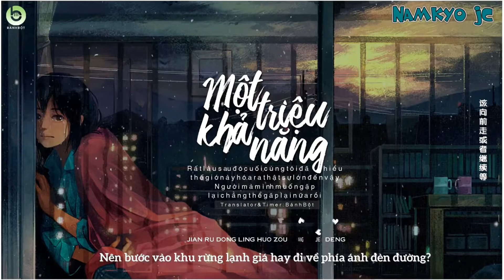Một Triệu Khả Năng | 一百万个可能 - Christine Welch | Lyric [Kara + Vietsub]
Trong một chớp mắt có trăm vạn khả năng, nên trốn vào chăn hay đối mặt với giá rét đây?

♪ Song: Một triệu khả năng
♪ Singer: Christine Welch
♪ Composed: Skot Suyama  |  Lyrics: Christine Welch
♪ Image: Gemi げみ